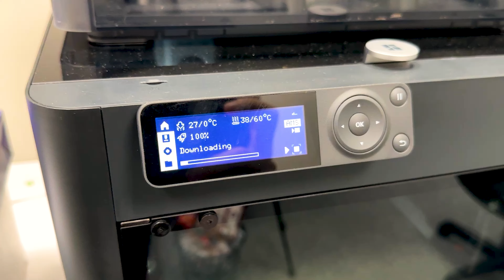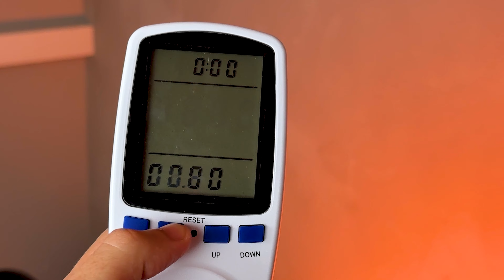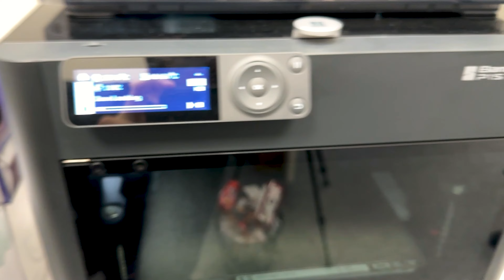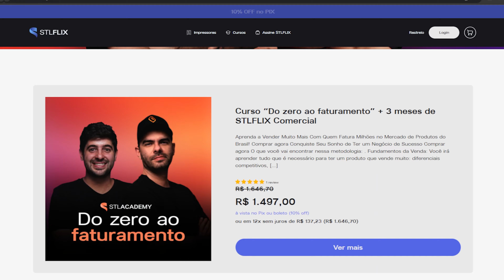Quanto gasta de energia uma impressora 3d ?